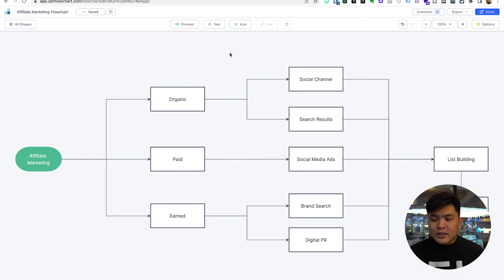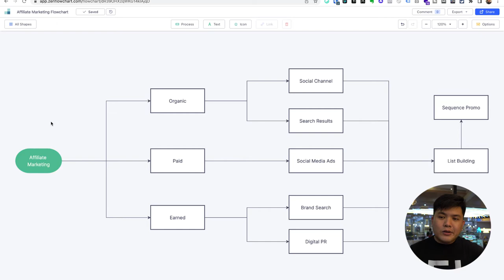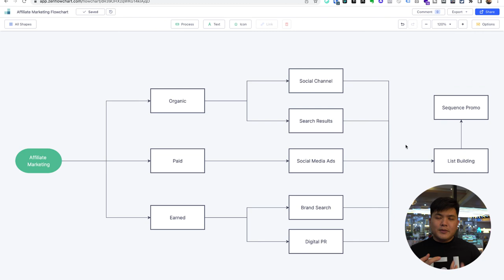Strategi Affiliate Marketing yang Tepat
Untuk kalian yang menjalankan bisnis Affiliate Marketing kira-kira strategi apa yang cocok untuk bisnis kamu? Nah pada video kali ini kita akan membahas strategi apa yang tepat untuk menunjang bisnis kamu!